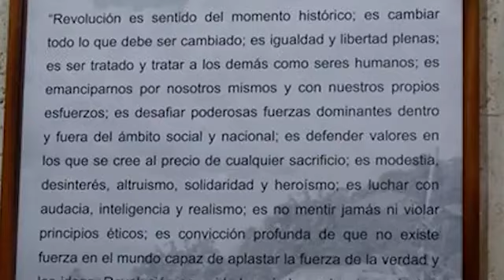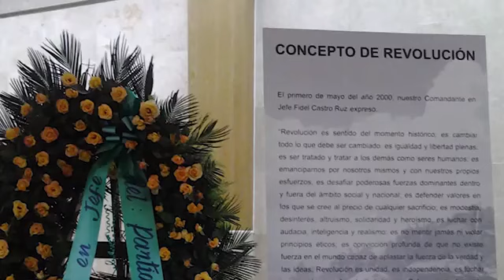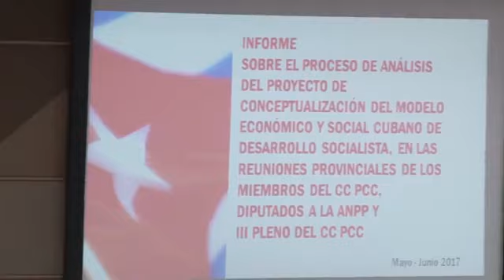José Ramón Balaguer: “Fidel nos enseñó a ser revolucionarios”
Fue quizás, la última entrevista que ofreció José Ramón Balaguer. Hablar de FidelCastrolo estremecía.

En homenaje al Comandante Balaguer, hoy reproducimos aquel diálogo. Cuba 🇨🇺

👉 Partido Comunista de Cuba